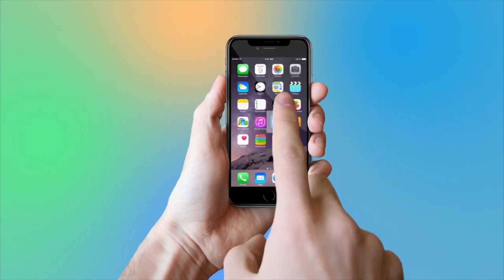Ranbir Kapoor | Celebrate Christmas With Her Girlfriend Alia Bhatt Latest Updates | YOYO TV Hindi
Ranbir Kapoor, Celebrate Christmas With Her Girlfriend Alia Bhatt Latest Updates

The Christmas Celebration took place in the world with a very loud noise. At the same time, there was a tremendous Christmas atmosphere in Bollywood. Many Celebs had arranged a Christmas party at their house, of which Alia Bhatt was one. Photos of Alia Bhatt's house on social media are getting viral. Alia had celebrated Christmas together with her family and some close people. Alia herself also shared some photos of this party with her Instagram account. The special thing is that, on this occasion, Alia's boyfriend Ranbir Kapoor also joined the party. Yes ... Recently a video has surfaced on social media in which Ranbir can be seen going to Alia's Christmas party. In this video, you can see that Ranbir is seen in dark blue sweat t-shirt and blue jeans. On this occasion, Aman Mukherjee, director of Ranbir and friend of his film 'Brahmastra' was also seen. Significantly, both of these romantic couples remain in the limelight about their love life these days. For the first time, the two films are going to share a screen with 'Brahmastra'.

1- Neha Anu And Vishal On The Set Of Indian Idol |Judges Performance

2-Raftaar To Feature On Dance + 3 Music Video

3- Promo Song Of Bahubali | हिट हुआ 'बाहुबली 2' का प्रोमो सॉन्ग

4- Married Woman Records Selfie Video Before Suicide In North India | Selfie Death

5- खौफनाक हालत में मिली थी परवीन बाबी की लाश, ऐसी कॉन्ट्रोवर्शियल रही Life

6- Good Friday | शुभ शुक्रवार क्या है? खराब दिन के बजाए इसे क्यों अच्छा कहा जाता है?

7- Aishwarya Rai father Died in Lilavati Hospital

8- Bharatiya Janta Party Emerging To Bahujan Samaj Party | WatchOut

9- Hrithik Roshan & Others At Launch of Ananya Birla’s Debut Single ‘Livin’ The Life’

10- India's First Plus Siz Fashion Show

11-  Rajamouli to Make Mahabharat in 600 Cr Budget | प्रभास पर लगा है 600 करोड़ का दांव